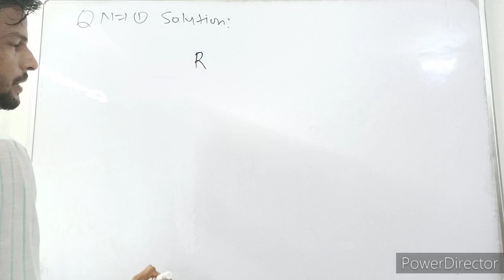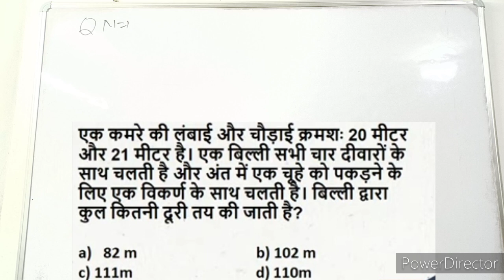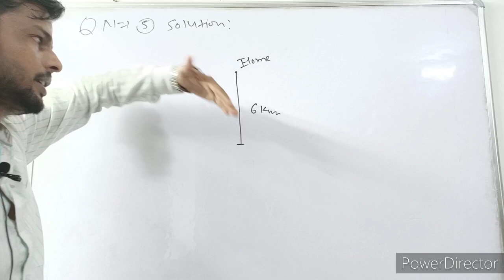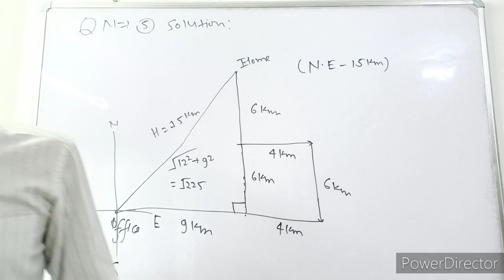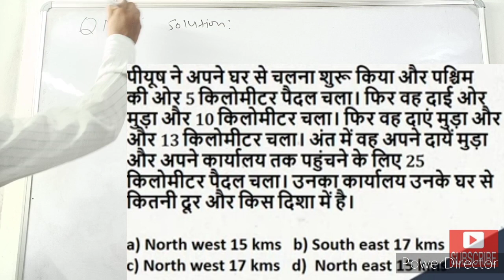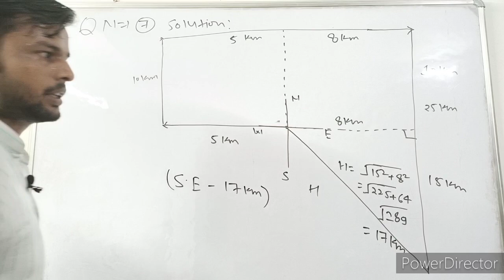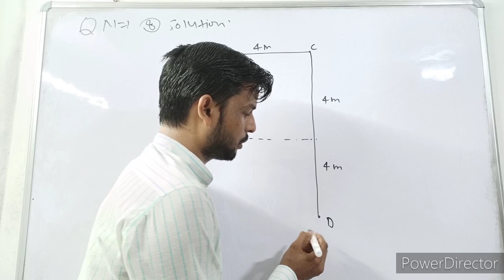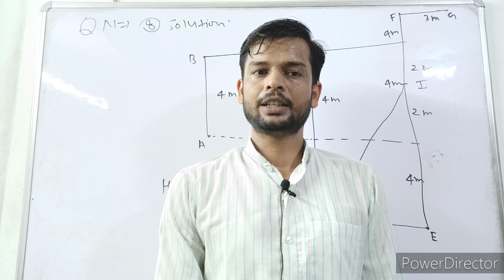DISTANCE AND DIRECTION/PART 5/SSC/RAILWAY/UPSI/DRDO/EPFO/LEKHPAL/BY AJAY SIR/DELHI ACADEMY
Distance and Direction... Part-05
            Important class...

👮 Government All Exam Preparation...

🙏 Thank for Supporting our family "Delhi Academy...